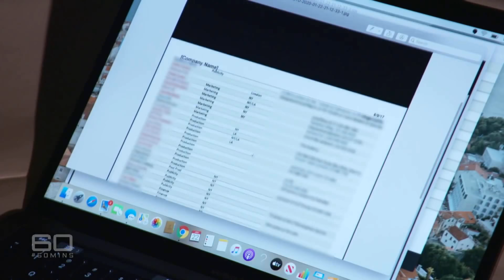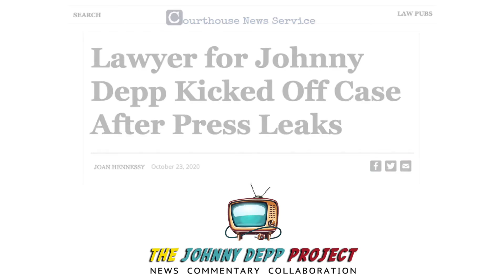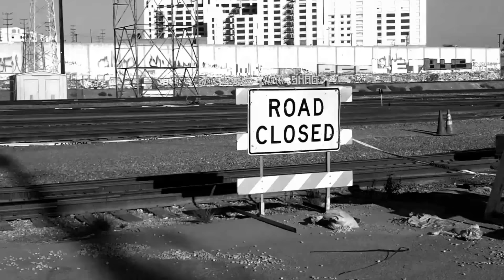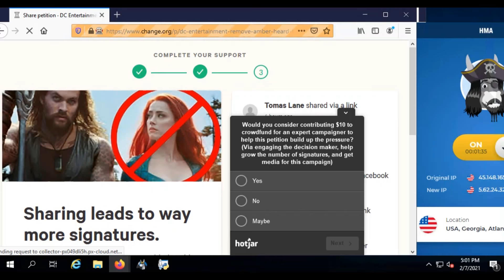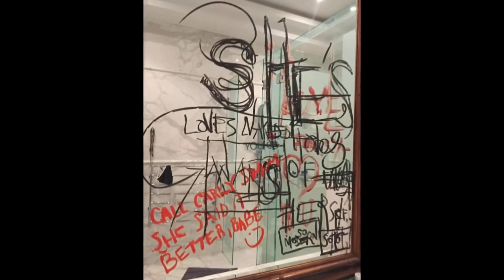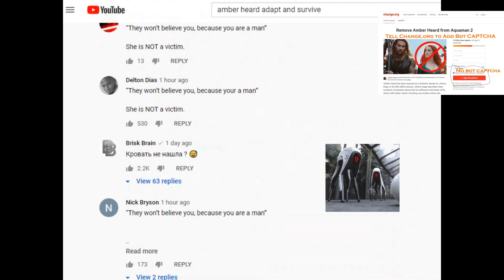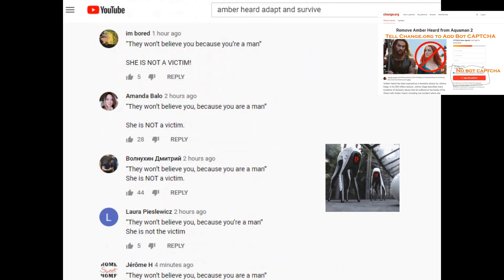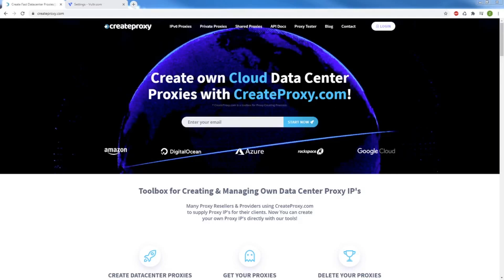Amber Heard vs Johnny Depp's Fixers | Rose McGowan vs Fixers, Brittany Murphy, Waldman vs Witnesses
Movie, Rose McGowan: Hollywood Fixers? Many Actresses were on BlackCube’s ‘no witnesses list’ & Profiled by Jack Palladino.
"What happened on Private Jets and islands between Amber Heard and Johnny Depp?"

Was it really broadcasted, or was it silenced & twisted?

Influence Operations Changing:
Within threats & changing ways of communication — Waldman refers to red herrings to focus prosecution and attention to multiple countries and away from the heart of the issue:
Witnesses that may be in Los Angeles.

Although McGowan showed fear of some politicians, a clear reference could be to Jack Palladino for decades profiling with an interaction of outsourced ‘investigations.’

Removing politics and focusing on the issue of “Fixing” itself?

Tens of Thousands of New Accounts for 134,000 Tweets just in 2020 against Amber Heard are seen in Social Network Analysis. Twitter removed social signal sharing counts in 2015. A clear debate exists surrounding politicians.

Amber Heard is progressive - supported by ACLU, Cherie Blair, & VP Kamala Harris.

"In 2016, the target was Hillary Clinton. In the case of review bombing, the target was female-fronted films." - The Geek Buzz, July 28, 2020

10 years ago, in parallels Actress BrittanyMurphy & Julia Davis were targeted, severely monitored for testifying on border control issues of homeland security. Brittany Murphy lost her roles in Happy Feet 2 and she pled for help from the Hollywood Reporter, only to perish as her pleading was ignored.

RoseMcGowan states Harvey Weinstein hired people who pretended they were Journalists & in support groups while some were actually unlicensed ‘investigators’ perpetuating fraud.

They terrified Dozens of Actresses.

Witnesses have been threatened with death, as alerted to nearly 2 years ago when an alleged partner of ex-staff claimed Depp’s agents wanted to make lies about Amber Heard’s trips to Tijuana for Amnesty International & targeting her Humanitarian Work. Their goal is to destroy her. Why did they say this?

Likely monitoring pages occurs against Amber Heard online using AI Bots & SEO.
Bots appear to use "I am" Persona Dialogue - Open Source on Github ... (Tech language)
Ironically, Elon Musk's OpenAI GPT-2 & GPT-3 - likely is being used against his ex girlfriend, Amber Heard...

Adam Waldman postures by posting financial checks online. But worse is the 'who-dunnit' happening to witnesses behind the scenes.

In 2016, Amber and IO finally called the police after fearing for her life.
Officers went to Depp's 5 Penthouses in Downtown Los Angeles which we show with a pool rooftop, numerous rooms, and abusive paintings of girls on the walls which people walk by and ignore.
- Right next to this extreme wealth, are slums of Los Angeles.

Audio clips, which were cut out of timed leaks, from Incredibly Incredible's channel - are shown to provide context to Coercive Control.
Depp harms Amber Heard with Coercive Control - understood about domestic abuse in Australia, New Zealand, & United Kingdom.
- A woman in Australia who eventually called the police is told by a corrupt officer that she shouldn't have texted, in writing, about her husband's temper during intoxication that pushes him over the edge as it would trigger an investigation.
- United Kingdom: Amber won in NGN trial proving she was a victim of violence in at least 12 out of 14 incidents.
- We show a political clip showing texts between Waldman and Senator Warner of Virginia about Steele's dossier.

October 30, 2019: "In Court Petition, JohnnyDepp is Accused of Making Hush Money Payments to Witnesses"
"...it's a hoax by Adam "former lobbyist for Russian Putin Lackey Oleg Deripaska who sought complete immunity in the US Senate Russian 2016 hacking hearings" Waldman." - The Geek Buzz, July 29, 2020 (Bots & Personality?) Article: Not-from-mars

Clips: J. Depp is incited by audience to terminate President Trump in his suggestion. Then we see AmberHeard (Black & White) & Elon Musk.

"Although Elon Musk rushed in to Help after high-profile violence, Amber Heard faces Depp's 'agent' Adam Waldman and Mirrors... Support Amber Heard's Life!"

We further strongly support Rose McGowan and Brittany Murphy - In fact, it was the struggles that Brittany and McGowan faced that truly inspired us to keep going and try to help. Murphy Canyon Rd

Historic Example: Joe DiMaggio used a private eye to surveil and strong-arm Marilyn Monroe as divorce granted...
"L.A.P.D. investigated a foiled burglary and, without suspects, the case faded. Sold the “wrong-door raid” story to Confidential magazine, where it appeared in the September 1955 issue... California state senator Fred Kraft... cited the incident as an example of “strong-arm” tactics by private eyes in the service of the magazine." By 1978..